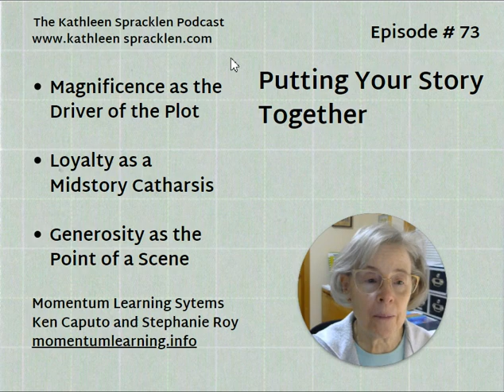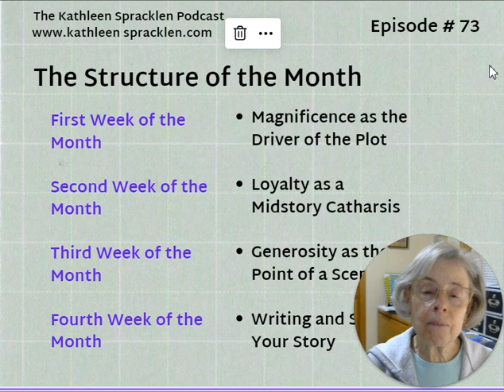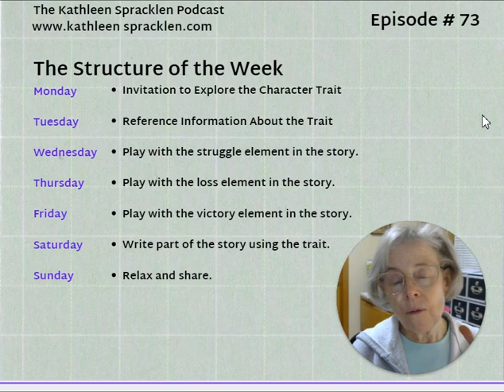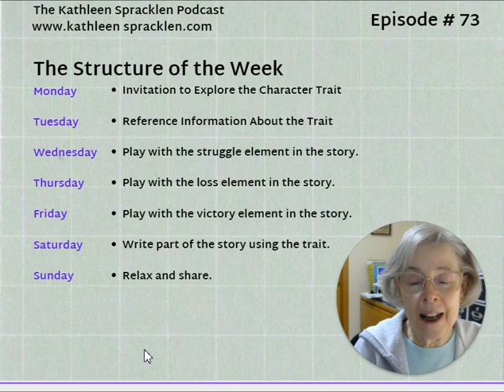Putting Your Story Together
My goal is to reach 1000 subscribers because it will help my mission to gather a cadre of writers, thinkers, and teachers who are transforming the world one character at a time.
It all comes down to one thing: understanding human motivation.

Join me for a brief, daily chat, talking about creating believable character portrayals by understanding why people do what they do, and the forces that drive them.

Today's episode - Putting Your Story Together

I have a book coming out and you can sign up to be notified when it is available to be ordered at: